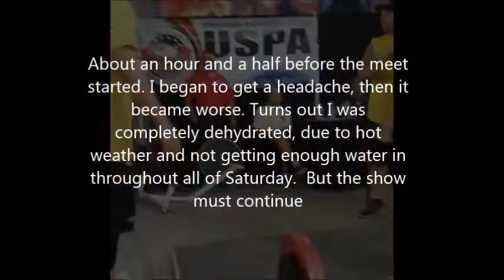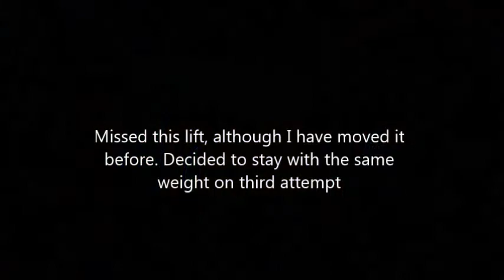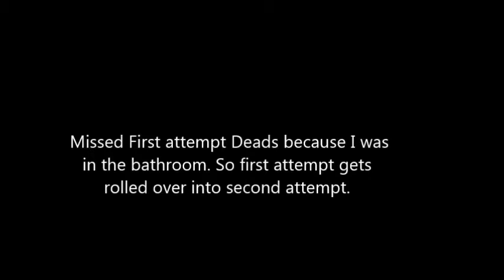2014 USPA SoCal Open Championships Edition: Meet Footage